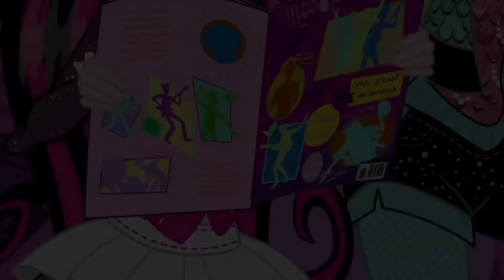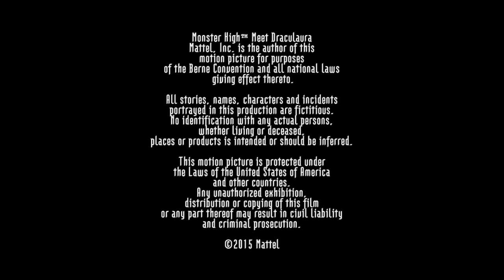Best of Draculaura | Monster High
As a student at Monster High, the Vampire Queen-in-training lives a fun and exciting life! Check out Draculaura's best moments, from studying hard and feerleading to hanging out with her BFF Clawdeen!